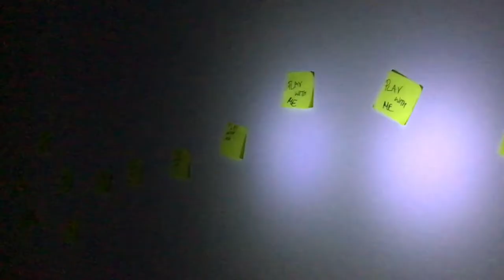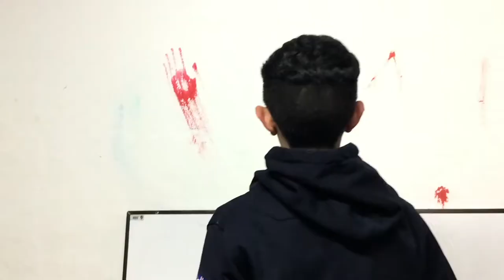Year 8 Horror Short - Death Detention